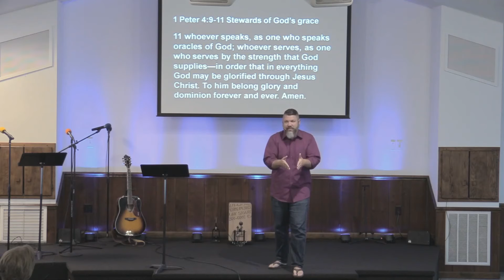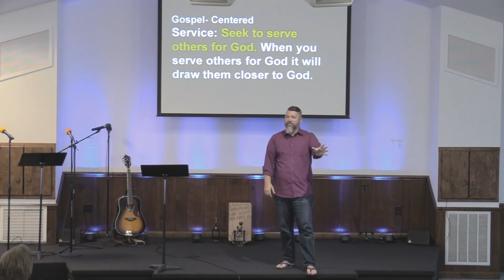enCOURAGEment Biblical good done in Jesus' name shows God's grace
ONE THING: Biblical good done in Jesus’ name shows God’s grace.

1 Peter 4:9-11

CONTEXT: When you use the gifts God has given you everyone can draw closer to God when you use it!!

Why does grumbling stifle hospitality?
  Because it reveals the heart has already decided it doesn’t want to lovingly serve that way.

Why is it so important to realize the giftedness you have is from God?
  Because when you realize that God has showed you unmerited favor that leads to courageous living.

Who decides how the gift you have is used?
 God the Father, Jesus Savior & King and the Holy Spirit who guides and comforts.
Our role, your role, surrender and submission.

Based on this message what can you do to become more like Jesus?

Gospel- Centered =
Worship: Pray to know and refine His gift to you. Ask God for direction and deployment of how to use His grace gift.

Community: Steward well what belongs to God. You have been given gifts not for the advancement of your gratification but God’s glorification.

Service: Seek to serve others for God. When you serve others for God it will draw them closer to God.

Multiplication: Gift guide others to God. Let the example of your life lead others to God by way of Jesus and the guidance of the Holy Spirit.